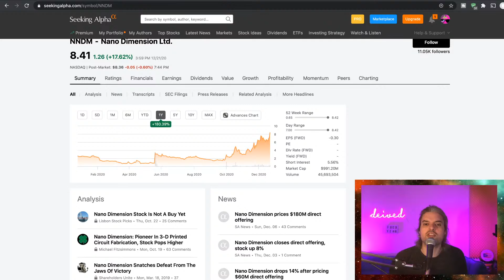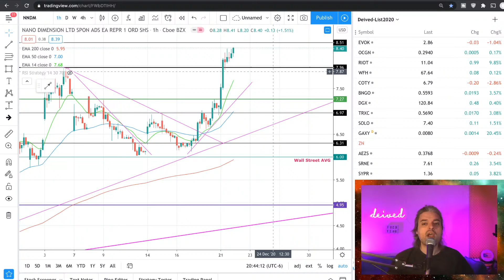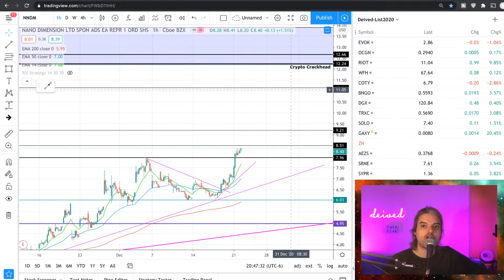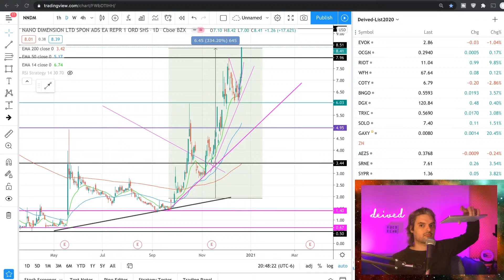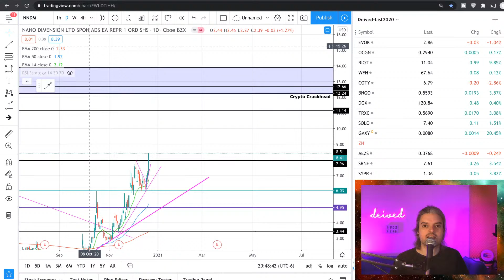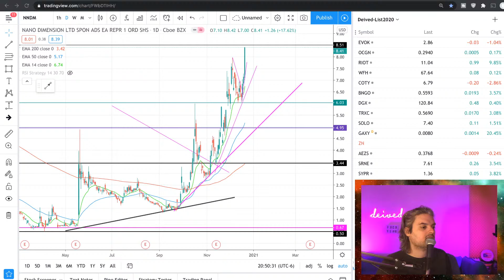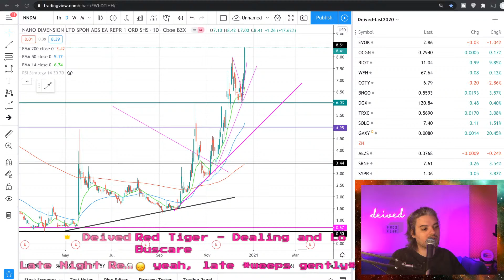NANO DIMENSION STOCK GOING TO 30$? NNDM STOCK TO BUY NOW? NANO DIMENSION TECHNICAL ANALYSIS